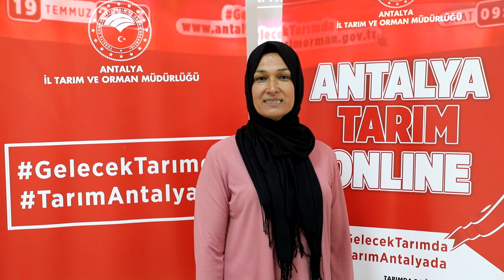Tıbbi ve Aromatik Bitki Yetiştiriciliği eğitimi - Röportajlar -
GelecekTarımda - TarımAntalya' da